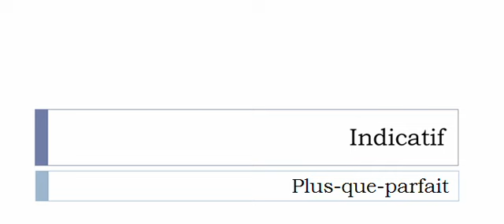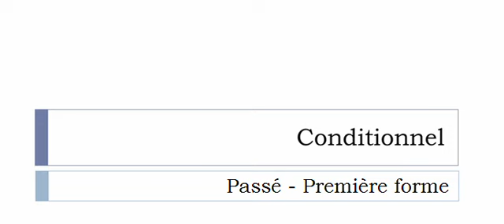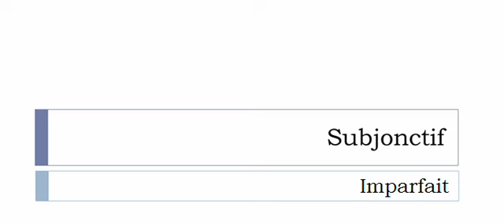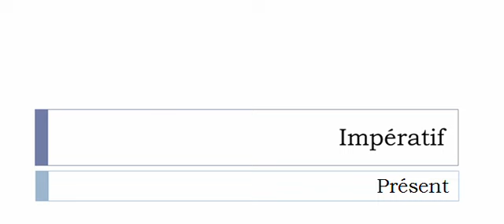Imparare il francese = Coniugazione = Abraser